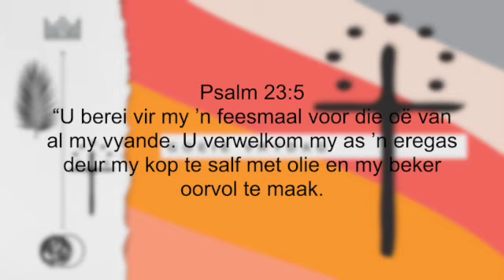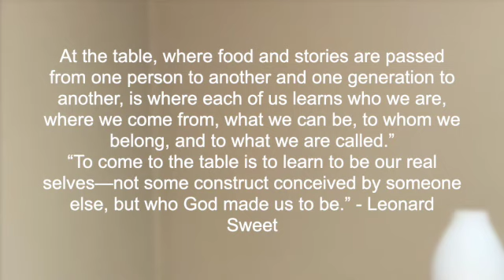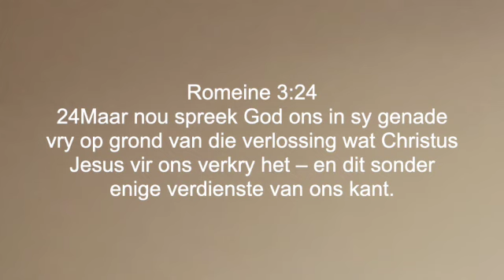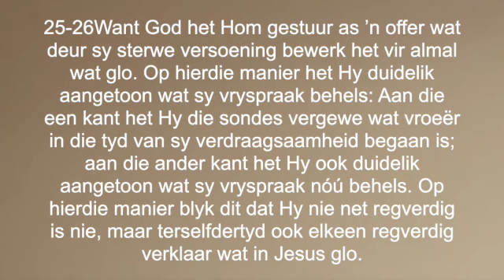Goeie Vrydag 2022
Ons kom sit aan die tafel vir nagmaal en onthou en sien die gebeure voor van daardie Vrydag voor ons afspeel.